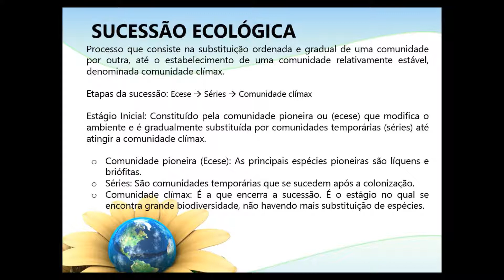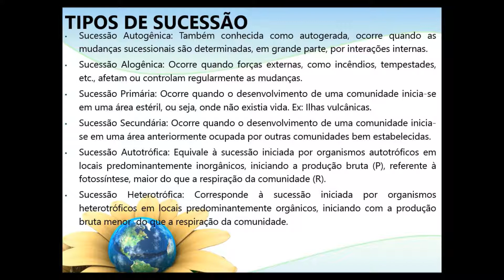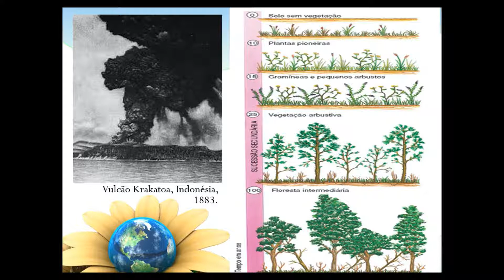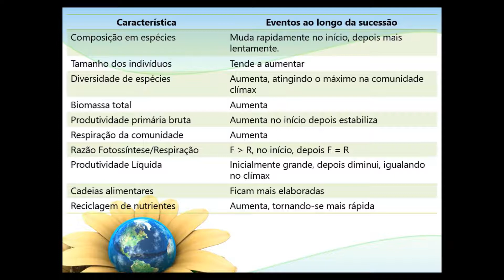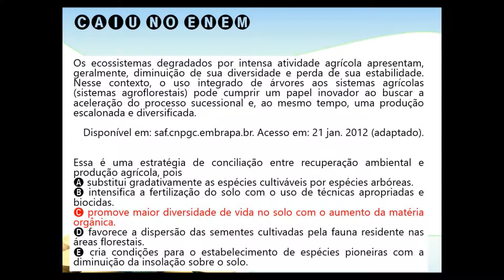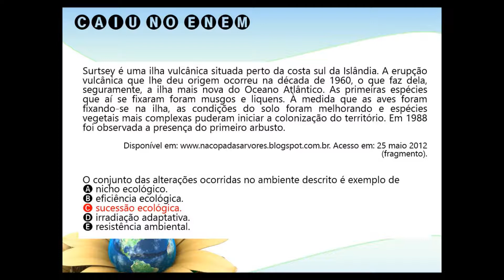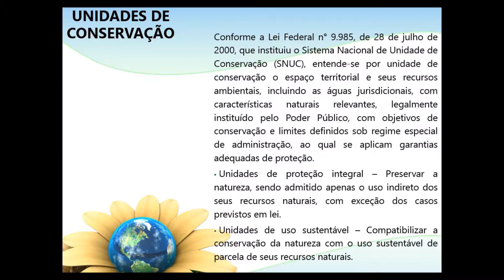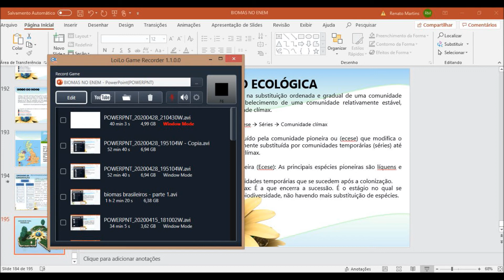CURSO - BIODIVERSIDADE E BIOMAS PARA O ENEM - PARTE 7